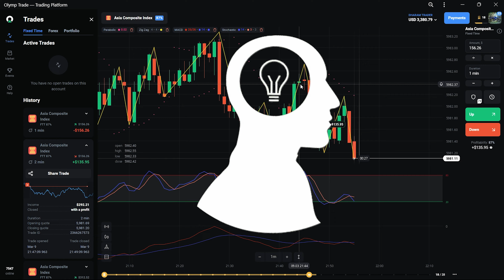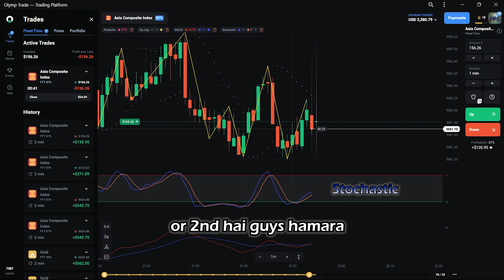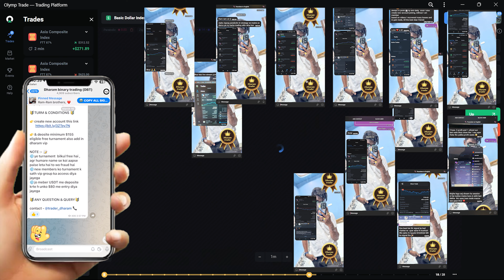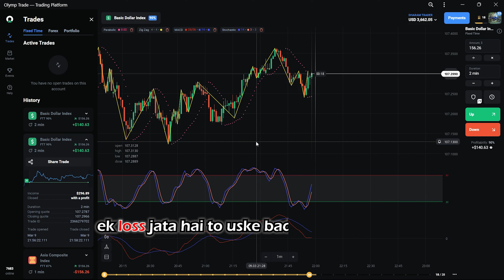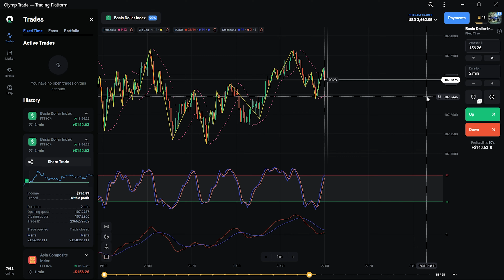OLYMP TRADE 2023 ZIGZAG POWERFULL EXPERT STRATEGY BY ZIGZAG & PARABOLIC ANALYSIS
Start Investing in Short Market 👉 Open a Free Trading Account

Also, Refer and Earn There is no limit to loot boxes per account opening.

Start Investing in Stock Market 👉👉 Open a Free Demat Account on Upstox

Offers valid for Limited Time. Start earning with referring and earn up to Rs 1200 per referral.

 to join our regular VIP Trading Session in our
 'LIVE DHARAM VIP TRADING SESSIONS GROUP' and earn with us 🏆🏆

About This Video - In This Video Olymp Trade 2023 Zigzag Powerfull Expert Strategy By Zigzag & Parabolic Analysis

On my YouTube channel where we speak about things like:
- binary trading
- OlympTrade options
- binary options for beginners
- Olymp Trade option signals
- OlympTrade option copy trade